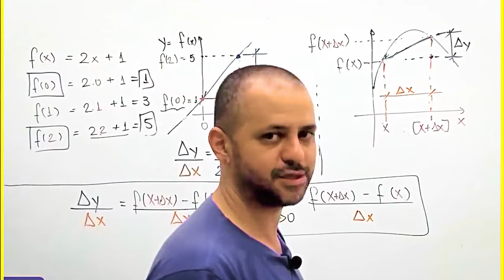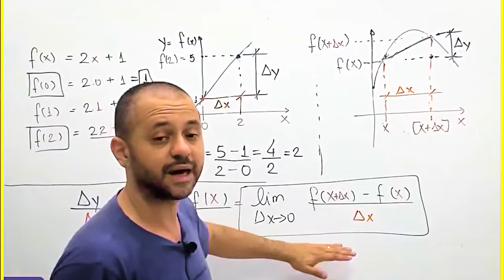O que é derivada?